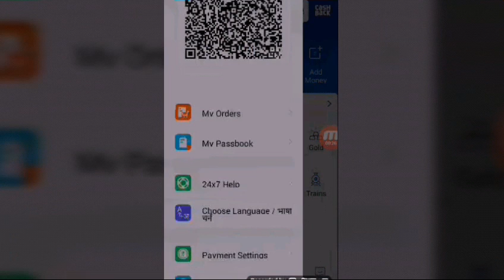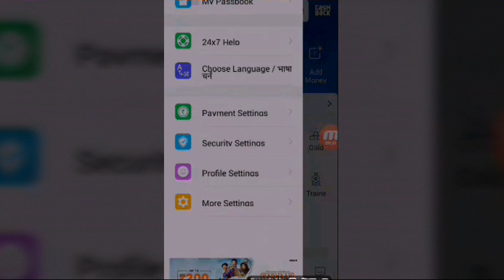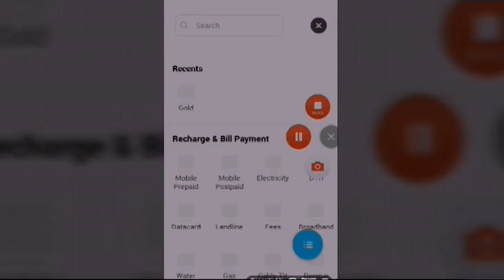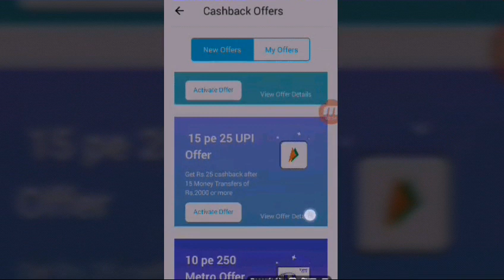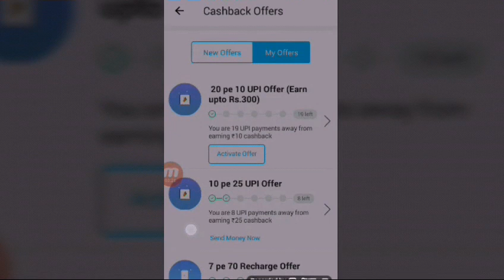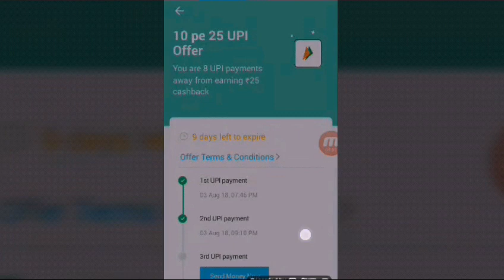Paytm Bhim UPI OFFER . EARN CASHBACK upto 500rs ..limited time offer ...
Loot lo yaaro. ab tak sabse saandaar offer hai...
Jo agar apne paytm ko update nahi kiye ho to Abhi karo...
aur offer ka faayeda uthawo...